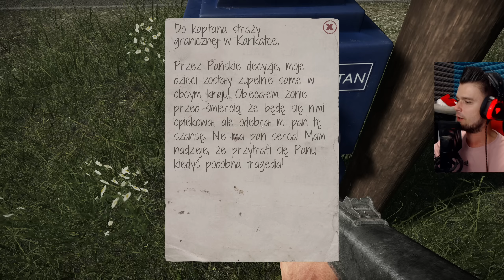WIEM KTO NA MNIE DONOSIŁ - ZŁAPAŁEM 60 | Contraband Police [#16]